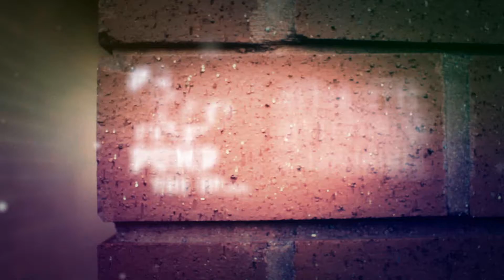Gamma Labs Model & DeMarre Hampton of Crazee Wear Interviews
Tim Muriello, Fitness and Supplement Expert for I'llPumpYouUp.com, candidly interview Janet, Gamma labs Fitness and Model, and DeMarre Hampton of Crazee Wear!